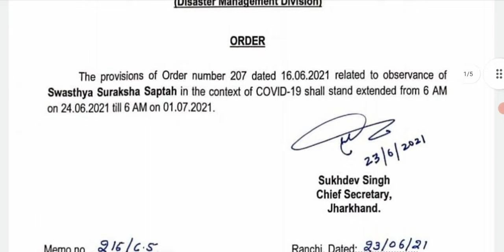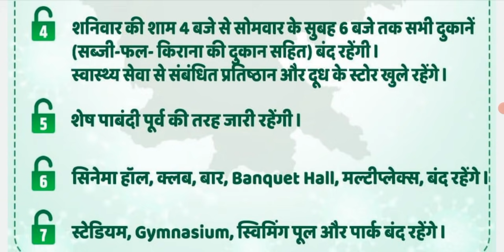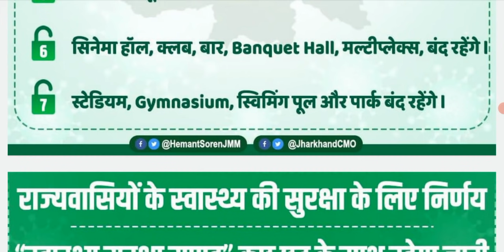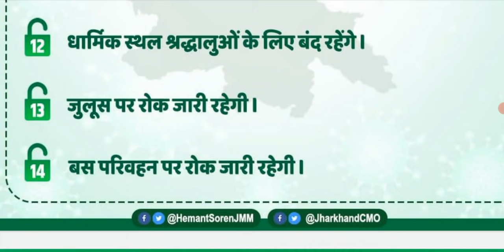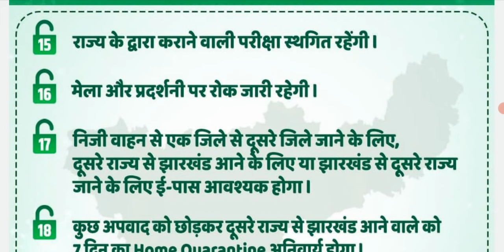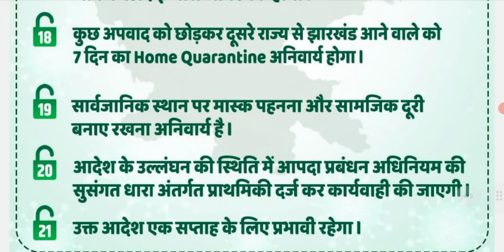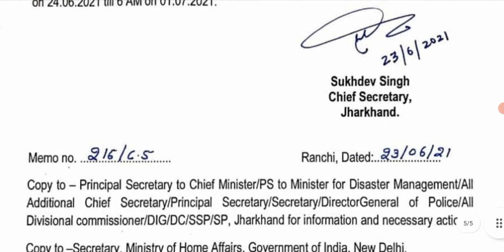Jharkhand Lockdown News Today Live Ranchi Lockdown Extends till 24 June to 1 July Guidelines Unlock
new guidelines for lockdown in jharkhand pdf
pcmc lockdown news
lockdown in jharkhand
jharkhand lockdown latest news today 2021
lockdown extended in jharkhand
lockdown in jharkhand 2021 latest news
jharkhand lockdown notification
jharkhand lockdown news today 2021 hindi
jharkhand lockdown extension
Thanks to Polity
lockdown news ranchi
lockdown in jharkhand
jharkhand lockdown news today
jharkhand lockdown news
jharkhand unlock news today
jharkhand unlock
Jharkhand Travel Guidelines covid
Jharkhand lockdown full guidelines
Jamshedpur Lockdown
Jharkhand News 26 June 2021
jharkhand unlock 4
jharkhand unlock 2021
jharkhand unlock district
Jharkhand Lockdown Extended till 1 July
Jharkhand Lockdown Shoping Mall Open 🔓
Jharkhand Lockdown Govt & Private Office Open with 50%
Jharkhand All Shops Open till 5 PM
Jharkhand Weekend Lockdown
Jharkhand Lockdown Extended till July 1
Jharkhand lockdown 26 June News
Jharkhand News 26 June
new guidelines for lockdown in jharkhand
hemant soren twitter
jharkhand news
jharkhand lockdown news live today
jharkhand lockdown extension
jharkhand lockdown news 2021
jharkhand lockdown news today 2021
lockdown in jharkhand latest news
jharkhand lockdown news today hindi
jharkhand lockdown latest news today
lockdown news in jharkhand
lockdown news ranchi
lockdown in jharkhand 2021
jharkhand lockdown update
jharkhand e pass
guidelines for lockdown in jharkhand
hemant soren twitter

jharkhand unlock guidelines
jharkhand unlock date
jharkhand extends lockdown
lockdown extension in jharkhand
jharkhand lockdown extension news today
lockdown extension jharkhand
extension of lockdown in jharkhand
lockdown in jharkhand extended
jharkhand lockdown extension news
jharkhand lockdown extend
jharkhand lockdown extended
is lockdown extended in jharkhand
will lockdown be extended in jharkhand
jharkhand me lockdown kab tak rahega
is jharkhand lockdown extended
will lockdown extend in jharkhand
jharkhand me lockdown kab khulega
Jharkhand Lockdown Latest Update Government Extended Swasthya Suraksha Saptah In Jharkhand Till 1 July
स्वास्थ्य सुरक्षा सप्ताह झारखंड

jharkhand lockdown guidelines
ranchi lockdown news today live
jharkhand lockdown guidelines today

Jharkhand one week lockdown
One Week Jharkhand Lockdown
lockdown in jharkhand
lockdown news jharkhand
lockdown in ranchi
lockdown news jharkhand
lockdown news ranchi
lockdown news jharkhand
jharkhand travel Pass
jharkhand travel guidelines by train
jharkhand travel restrictions
jharkhand lockdown marriage guidelines
jharkhand new guidelines today
Jharkhand Travel Guidelines June 2021

Is there lockdown in Jharkhand?
7-Day Lockdown In Jharkhand
jharkhand lockdown
jharkhand lockdown today news live
jharkhand lockdown today news 2021
jharkhand news 24 june 2021
jharkhand lockdown today news in hindi
jharkhand lockdown latest news
jharkhand me lockdown today news
jharkhand me lockdown latest news
jharkhand lockdown news update today hindi
jharkhand lockdown 2021
jharkhand lockdown update
jharkhand lockdown live news
lockdown in Jharkhand
lockdown in jharkhand live
lockdown in jharkhand news
lockdown in jharkhand today
lockdown in jharkhand latest news in hindi
lockdown in jharkhand today news
lockdown in jharkhand 2021 today
Jharkhand lockdown news live
lockdown Jharkhand
 lockdown jharkhand
 lockdown jharkhand news update today hindi
 lockdown jharkhand live
 lockdown jharkhand 2021
 lockdown jharkhand mein kab se lagega
 lockdown jharkhand mein kab lagega
 lockdown jharkhand mein
 lockdown jharkhand news today
Jharkhand curfew
jharkhand curfew
झारखंड कर्फ्यू
jharkhand curfew 2021
jharkhand curfew timings
jharkhand curfew news today
झारखंड कर्फ्यू 2021
jharkhand curfew today
Jharkhand Lockdown Date
Jharkhand Lockdown News Update
Jharkhand lockdown Date 2021
Is there lockdown in Jharkhand Today
Jharkhand lockdown rules

झारखंड समाचार
झारखण्ड ब्रेकिंग न्यूज़ हिंदी
जोहार झारखण्ड न्यूज़ लाइव टुडे
न्यूज़ 11 झारखंड बिहार live
बिहार-झारखंड न्यूज़
आज का झारखण्ड न्यूज़
झारखंड के मुख्य समाचार
रांची समाचार आज की ताजा खबर
झारखंड न्यूज़
झारखंड का मुख्य समाचार आज का ताजा खबर
झारखंड ताजा समाचार मई 2021
झारखंड ताजा समाचार 2021
झारखंड का ताजा न्यूज़ लाइव
झारखंड का ताजा न्यूज़ LIVE
बिहार न्यूज़ लाइव टीवी
बिहार-झारखंड आज का ताजा खबर